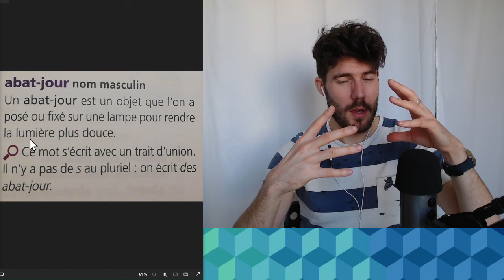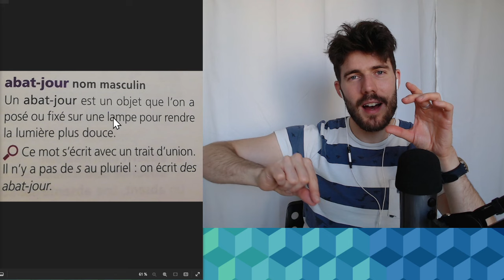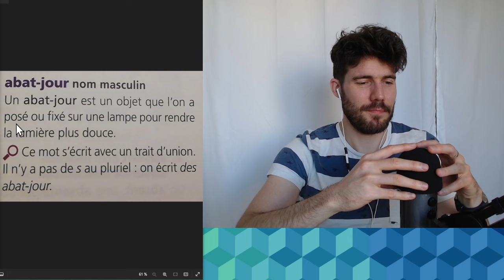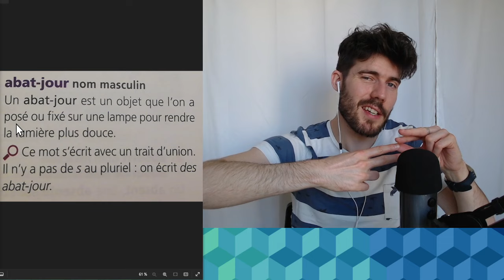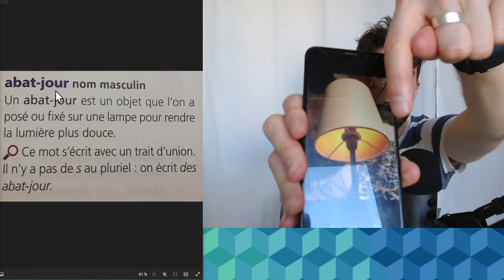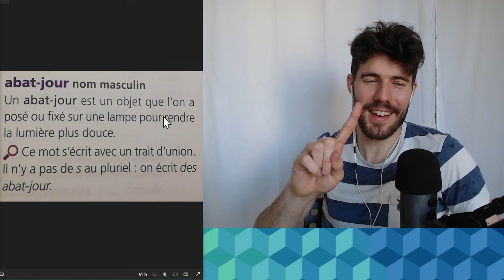abat-jour 🔦 - ONE WORD INPUT #78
Cheers!